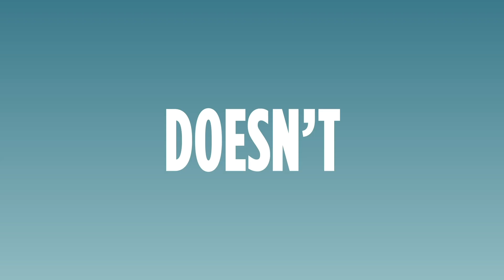Not Forsaken :: Summer Reading ft. Louie Giglio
We all long for a father’s blessing but not all receive it from our earthly father. Louie Giglio speaks to the blessings of God who fills in the gap as our perfect Heavenly Father.